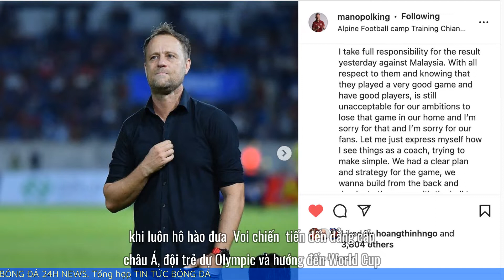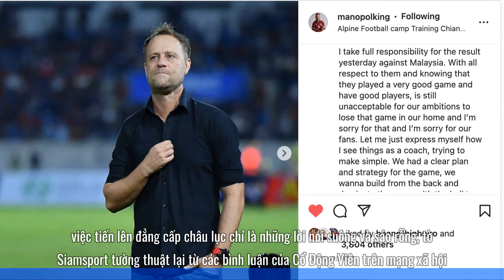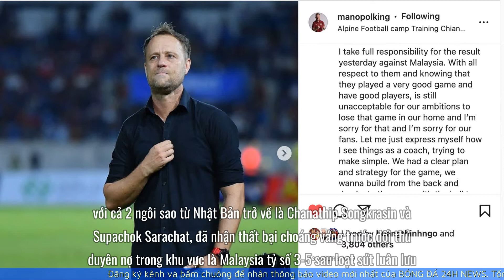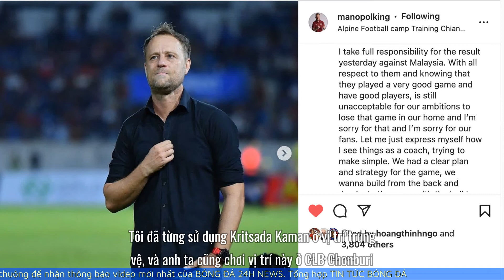Bị CĐV Thái Lan yêu cầu từ chức, HLV Mano Polking đăng đàn thách thức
BÓNG ĐÁ 24H NEWS Cập nhật tin tức bóng đá hàng ngày